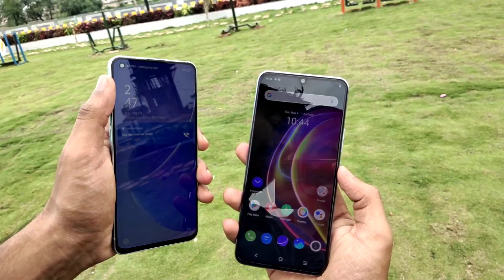Oppo Reno6 vs Vivo v21 Full Camera Comparison Hindi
Oppo Reno6
Vivo v21